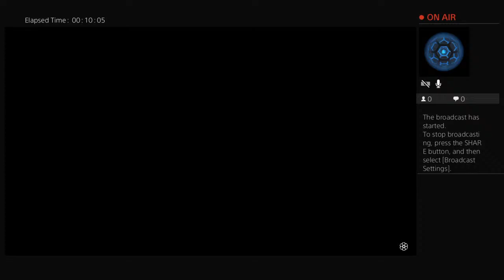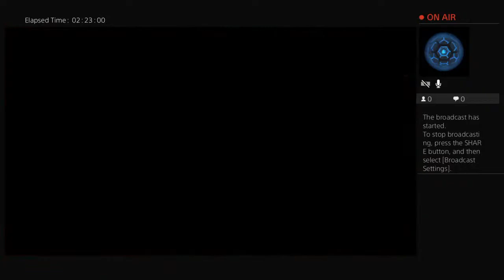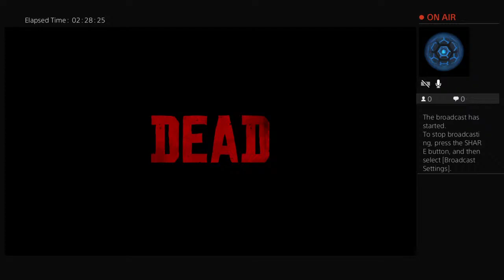Red Dead Redemption 2-O'Driscoll huntin'|LIVE:Part 2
We’re back baby boi in the worlds greatest game EVER, after Skyrim of course. Let’s hunt sum dern O’Driscolls!! Enjoy, stay safe, appreciate you all!!